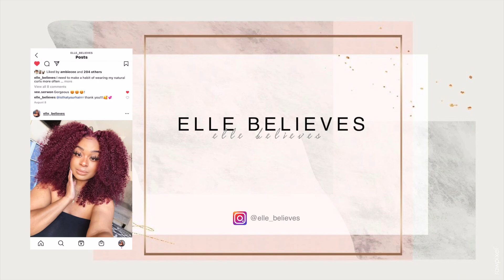My klnky curly wig came with baby hairs!! | ft. Beauty Forever Hair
Hair Info : 24 Inch Curly Wave 13*4 Lace with Kinky Edge Wig